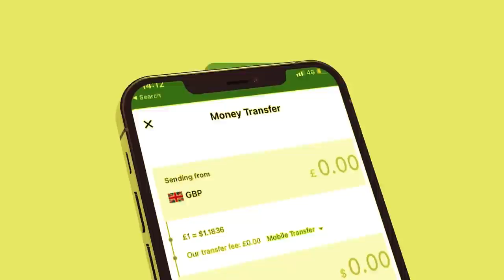Xog Dagaalka Laascanood madaxwayne geele miyuu ku jiraa? Aqoonsiga Somaliland muxuu ku diiday?